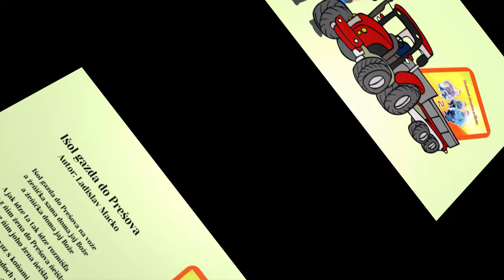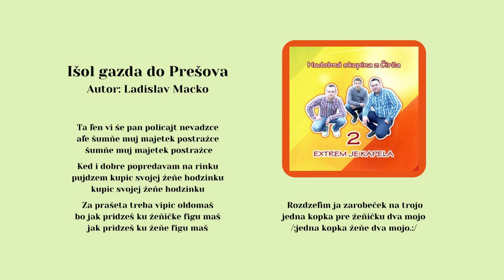EXTREM 2, Išol gazda do Prešova, autor Ladislav Macko, Videorohaľ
Kúpiť album na USB kľúči "EXTREM 2 - Extrem je kapela" ako piesne na USB :   zatiaľ nesprístupnené
Kúpiť album na CD ""EXTREM 2 - Extrem je kapela" ako piesne na CD:

Na začiatku to boli Janko a Dominik, ktorých napadlo hrať len tak pre zábavu. Samozrejme že do dobrej kapely patrí aj dobrá speváčka a tak nová členka Maťka  z Vislanky bola pre kapelu ozajstným prínosom.  Hralo sa nám dobre aj v trojke, ale predsa sme raz vyskúšali bubeníka Michala Pavlika z Repáš a ten sa stal štvrtým členom kapely.
 Prvá verejná produkcia kapely sa uskutočnila  dňa 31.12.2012 v kultúrnom dome v obci Olšavica.  Ohlasy boli dobré a množili sa zákazky.
 Hoci dnes už hráme bez bubeníka Michala (bicie v súčasnosti hrá Dominik), predsa sme štyria. Namiesto bubeníka Michala, ktorý odišiel za prácou, pribudol do kapely klávesák Tomi. Pod vedením Jána Majdáka si kapela vedie veľmi dobre a robí skvelé meno nielen okresu Stará Ľubovňa, ale aj ďaleko za jeho hranicami.

Zloženie EXTREM z Čirča v čase nahrávania:
           Ján Majdák,
           Marta Lichvarčíková
           Dominik Jarabinec
           Tomáš Žihal